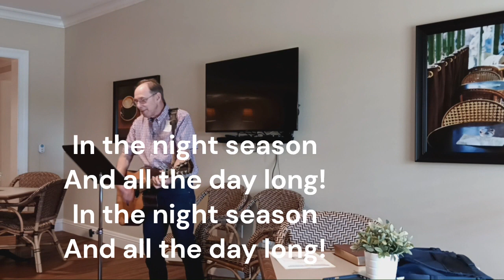God Leads His Dear Children Along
On Father's Day this was our opening hymn. I like it because it is such a great reflection of our wonderful Heavenly Father. He is with us through no matter what comes, and He faithfully leads His dear children along! Happy Father's Day to all you dad's and thank God for a Father who loved us so much that He sent His only begotten Son to die in our place so that we could be adopted into His family! If you are enjoying our videos please leave us a like or a comment. God bless and have a great week everyone!